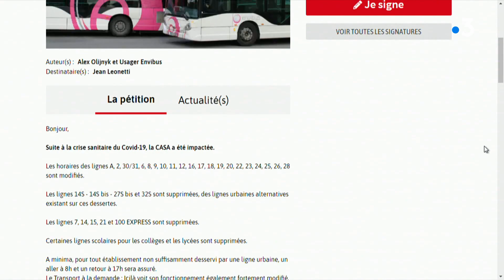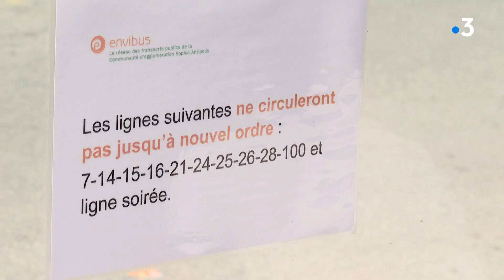Réseau Envibus à Antibes : des ajustements sur les lignes prévus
Depuis cet été, il y a un mécontentement des usagers du réseau Envibus dans la communauté d'agglomération de Sophia Antipolis car des lignes ont été interrompues ou supprimés depuis cet été.
De nouveaux changements sont prévus.

Intervenants :
Alexis Olijnyk 1ère Gestion administration /  Lycée Jacques Dolle à Antibes et Jean Leonetti
Président de la Communauté d' Agglomération Sophia Antipolis

Un reportage de :
FELIX Emmanuel
TISSEAUX Frédéric
MATHURIAU Anne-Laure